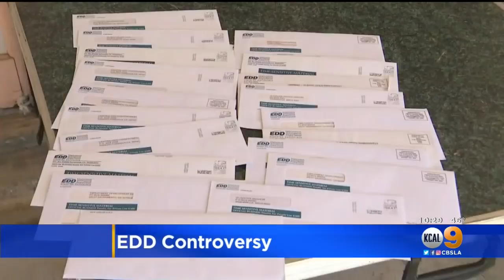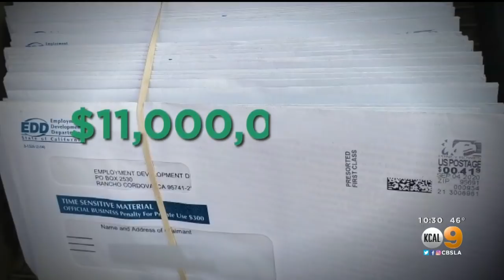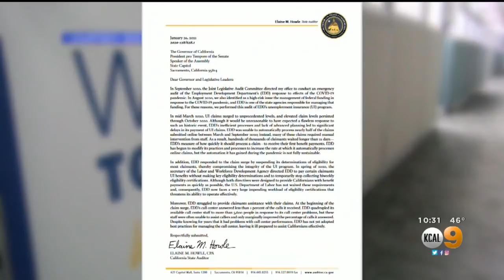EDD Controversy: Millions Of Californians May Have To Repay Unemployment Benefits Due To EDD Failure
Millions of Californians could have to pay back a portion of their unemployment benefits due to failures within EDD, according to a state audit that was just released. Tom Wait reports.